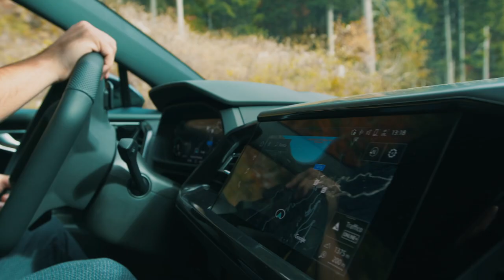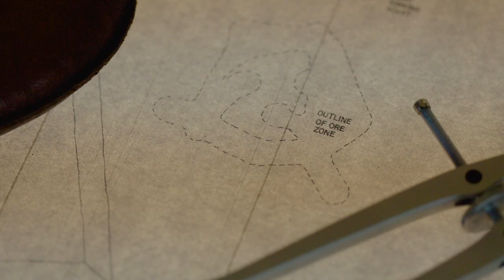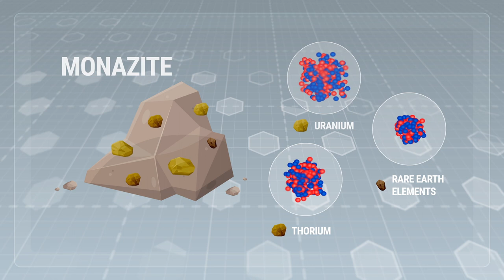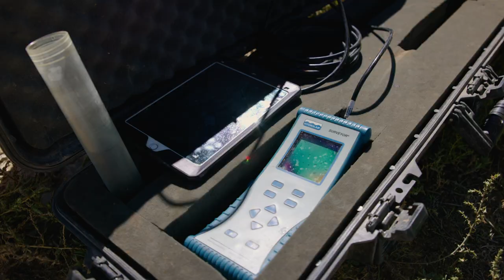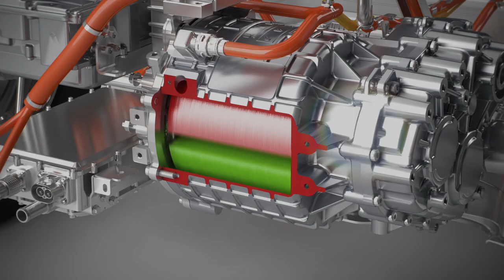Energy Fuels Inc. Corporate Video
Energy Fuels is a world leader in processing essential resources that make clean, carbon-free energy possible. We are the leading U.S. producer of uranium and vanadium, and an emerging producer of rare earth elements —all of which are essential in the production of electric vehicles, wind turbines and other clean energy technologies. We responsibly acquire these elements from domestic and international mining operations and safely process them at the White Mesa Mill in Blanding, Utah.